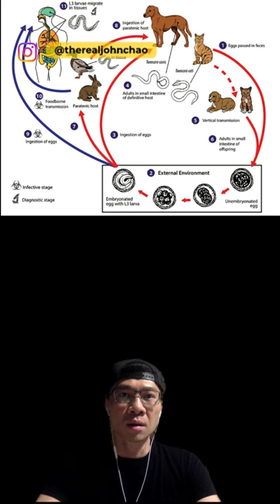Parasites are VERY REAL. Learn about Parasite Cleanse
Have you looked into Parasites?

Note: This content is not intended to be a substitute for professional medical advice, diagnosis, or treatment. Always seek the advice of your physician or other qualified health providers with any questions you may have regarding a medical condition.